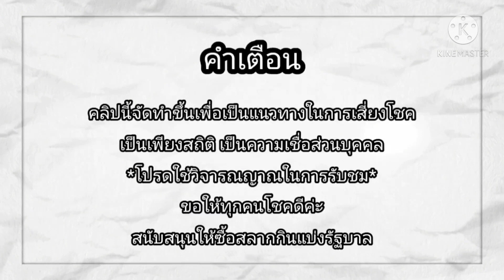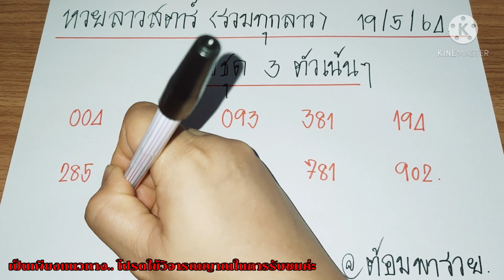หวยลาวสตาร์วันนี้ รวมทุกลาว(เลข 3 ตัวเน้นๆ) วันที่ 10/5/64@ต้อมพารวยธูปไอ้ไข่ให้โชค